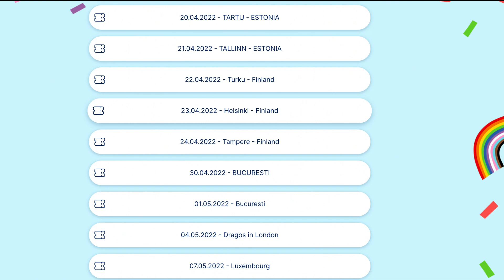Making fun of ELON and My BALLS!| FULL CROWD WORK from 06.04.2022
Gear I Use To Make Videos:
35mm Lens
Elon Musk Got Rejected from the Berghain and making fun of my balls among other moments from the Laughing Spree Show on 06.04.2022

00:00 Elon Musk Got Rejected
01:23 My balls story
02:26 Not German
02:48 My Knowledge of Mexico
03:16 Disney
04:35 3rd Printing
05:48 Inna
06:30 Cumm Uni
07:05 Subscribe
07:22 Upcoming Shows